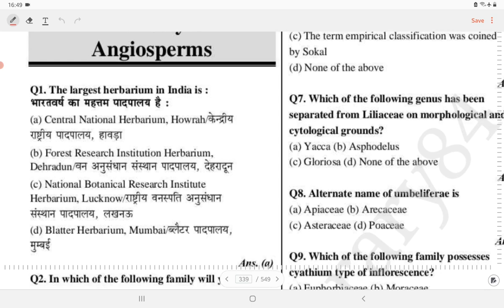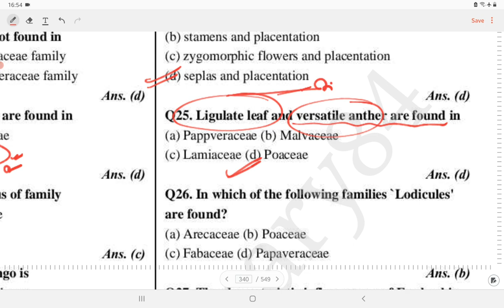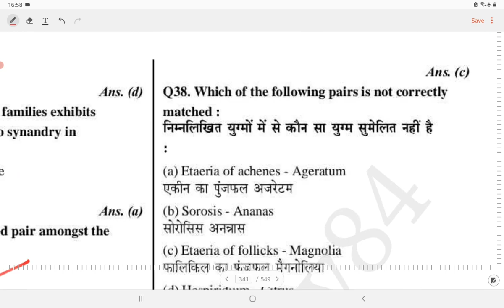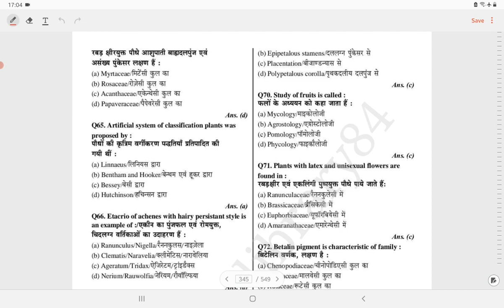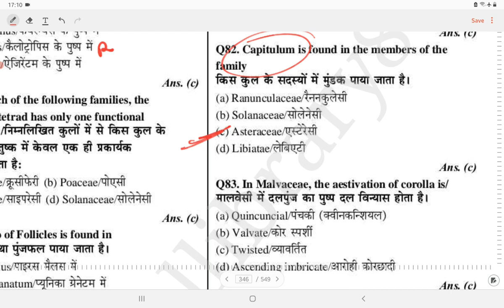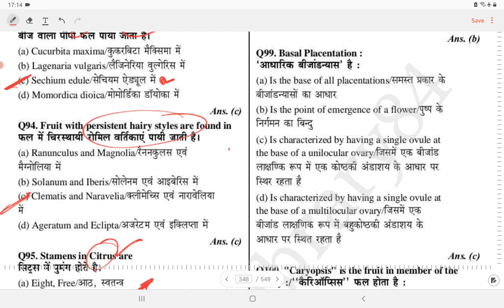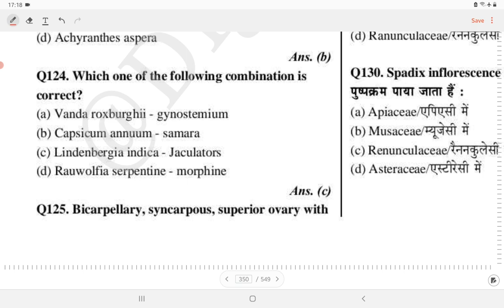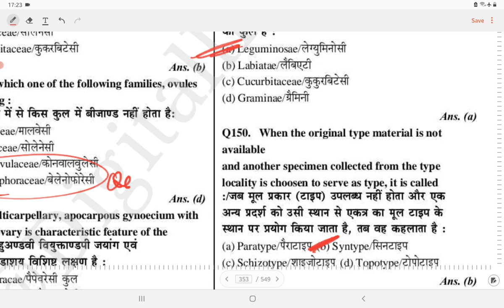TAXONOMY IMPORTANT QUESTIONS FOR UPPGT AND GIC PGT।UP PGT BIOLOGY PREPARATION। UP PGT BIOLOGY HINDI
इस वीडियो TAXONOMY KE 150 सवाल 35 MIN में कराये HAIN

UP PGT Biology best note uP PGT Biology taiyari
UP PGT biology ki taiyari Hindi mein uP PGT Biology ke liye best teacher
UP PGT Biology ke liye best crash course
PGT Biology ke liye best MCQ questions
Biology ke best objective questions
UP PGT Biology best questions for UP PGT biology
UP PGT Biology 2021
UP PGT Biology ke best questions
UPP ki biology ki taiyari Hindi mein acchi
UP PGT wale
UP PGT ki taiyari Biology wala
UP TGT Biology wala
Best taiyari UP PGT biology ki
Animal kingdom best Biology UP PGT
Best question for animal kingdom biology
Biology preparation 2021
YouTube Biology 2021 preparation best